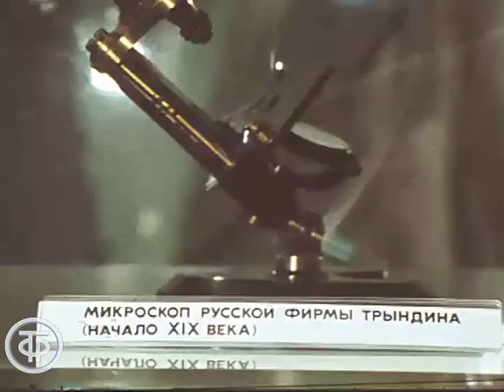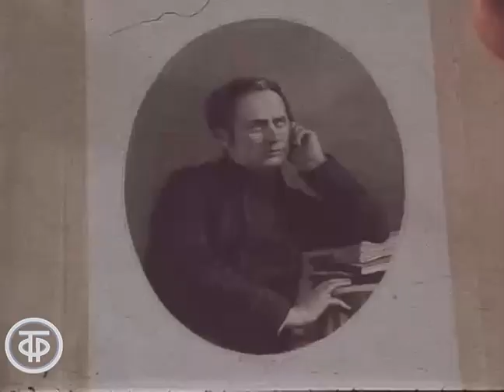Уникальные памятники науки и техники. Время. Эфир 27 декабря 1982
Сюжет Киры Григорьевой о выставке старинных, бесценных по своей редкости и профессионализму исполнения произведений мастеров прошедшей эпохи, посвященной 110-летию Политехнического музея в Москве.

Информационный сюжет "Уникальные памятники науки и техники". Время. Эфир 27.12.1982.